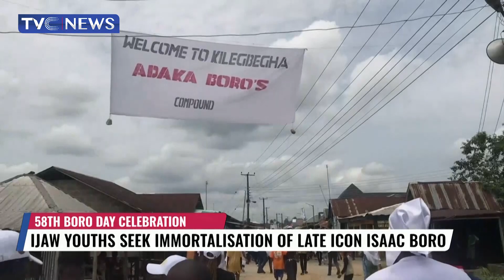Ijaw Youths Seek Immortalisation Of Late Icon Isaac Boro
The life and times of the nationalist, soldier, and freedom fighter, Isaac Jasper Adaka Boro remain an indelible and significant part of the people of the Niger Delta as he paved the way for the betterment of the lives of the natives in the oil-rich region.
To mark the fifty-eighth anniversary of his passing, natives of Ijaw extraction join others across the globe to celebrate his accomplishments.